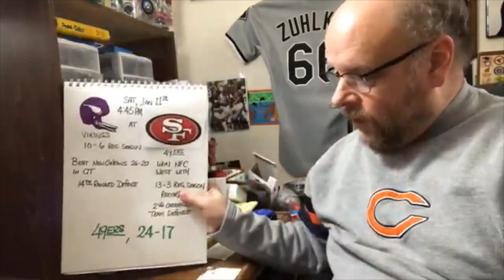Sports Man Z Divisional Round NFL Playoff Picks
I run down my Divisional Round picks for the NFL Playoffs.